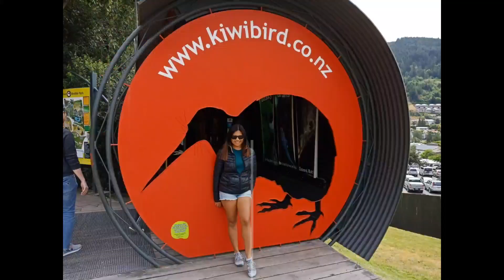AFTER RED ROCK CANYON DRIVING POLARIS SLINGSHOT ON THE LAS VEGAS STRIP 2023 + PART 3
Hi, Guys Mabuhay PIpol of the Universe! In today's video, we are going to drive the slingshot to the Las Vegas Strip. Tara na pipol of the universe 💋💋💋

xoxo
InDaynaMo